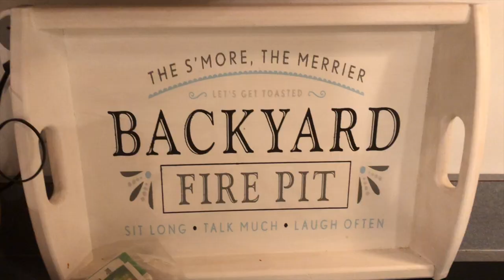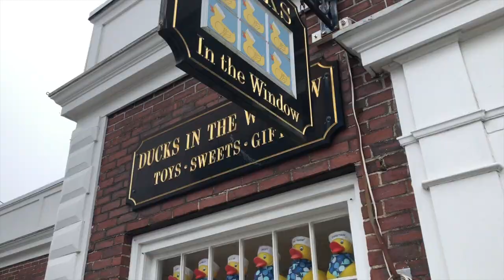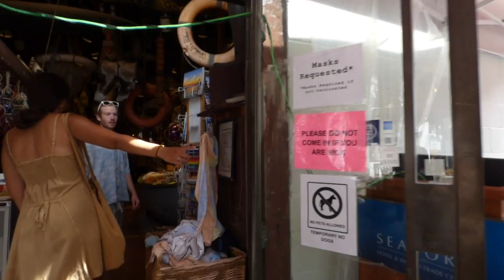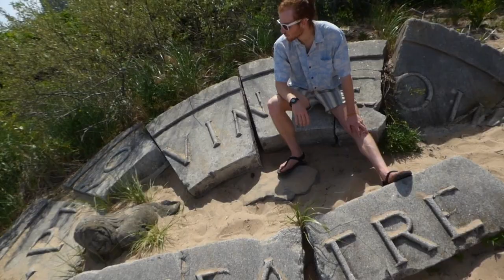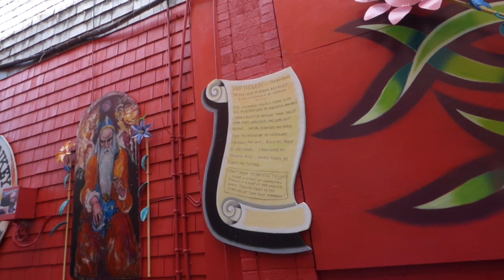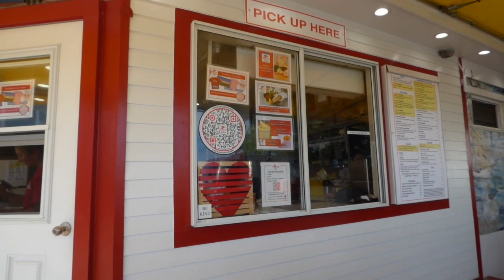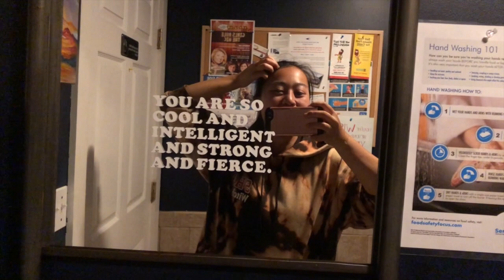Hooligans in the Cape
Hung out at P-Town on the Cape for the weekend.